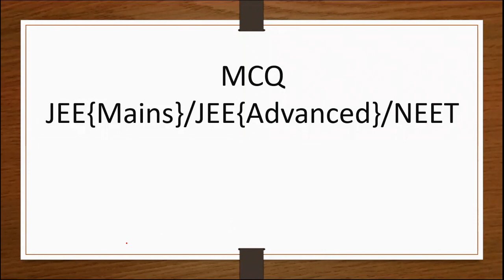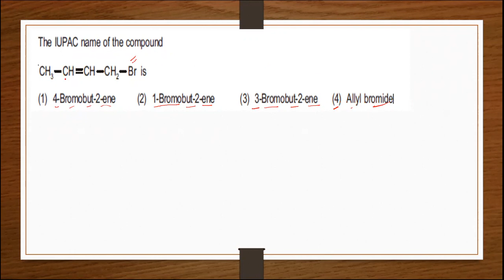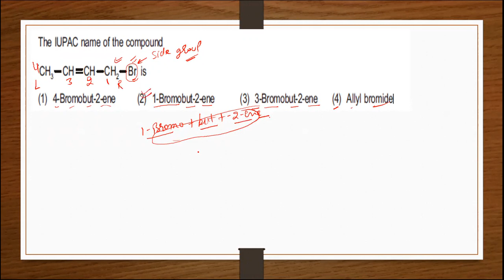MCQ JEE {Mains}/JEE {Advanced}/NEET QUESTION :- The IUPAC name of the compound